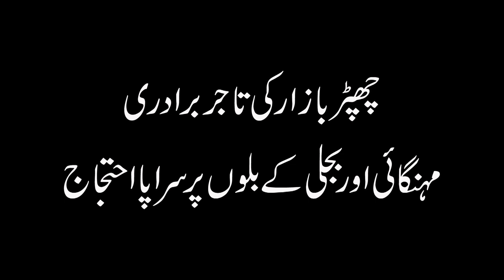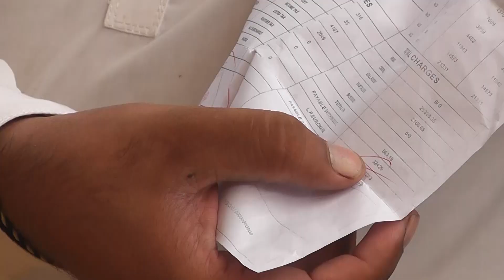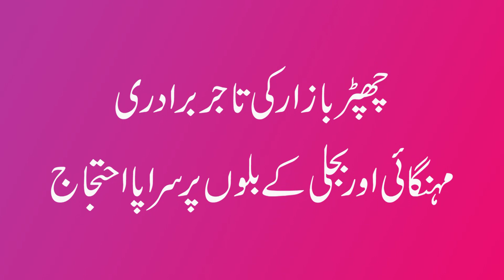Mehngai Ka Jin Howa Bekabo Awam Bilbila Uthi chakwal - Ocean News HD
Ocean News HD
Oceannewshd
breaking_news Ocean News HD is a 24-hour national television channel in Chakwal

IMPORTANT NOTICE: Ocean News HD does indeed have the policy to retract copyright infringements for YouTube creators.
We will take each case under consideration on merit.

If you believe your copyrighted work is appearing on OCEAN NEWS HD without permission, please notify us at copyrights@oceannews
If you wish to reach a member of staff please find the list
If you wish to reach a member of the website, please write to website@oceannews